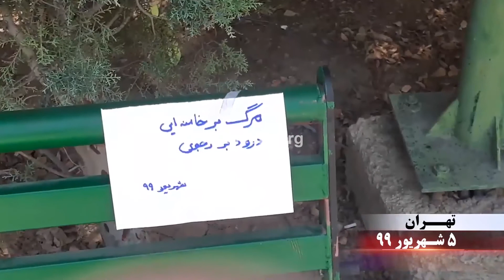فعالیت کانون‌های شورشی در شهرهای تهران، دهدشت، اهواز و کرج ۵شهریور